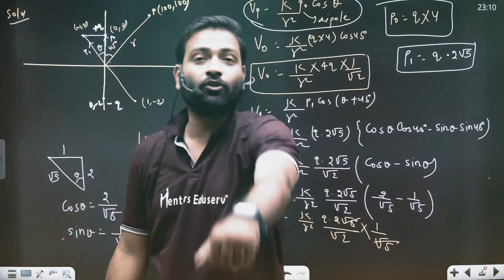Now It's Time To Game Pack JEE 2024🔥 | SANJEEVNI BATCH 🌟| 100% Free💯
✊ आरंभ से अंत तक. JEE 2024 की पूरी तैयारी होगी अब JEE MAIN एवं JEE ADVANCED में TOP RANKERS को पढ़ाने वाले शिक्षकों के साथ. बिलकुल मुफ्त।..

Sanjeevani Batch 100% Free | Detailed Course For JEE 2024

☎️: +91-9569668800